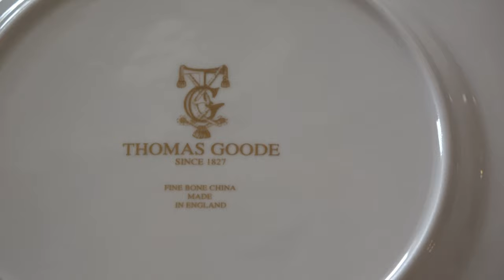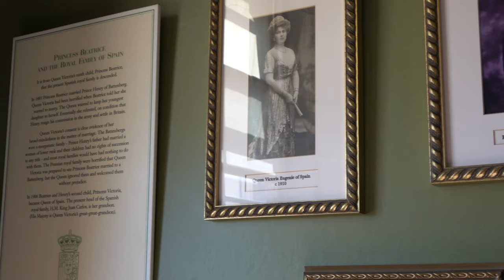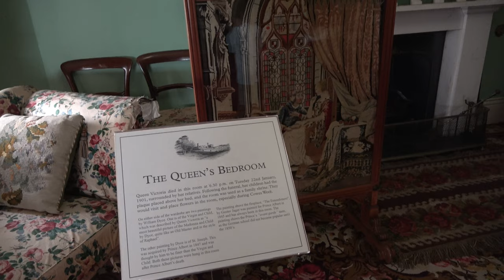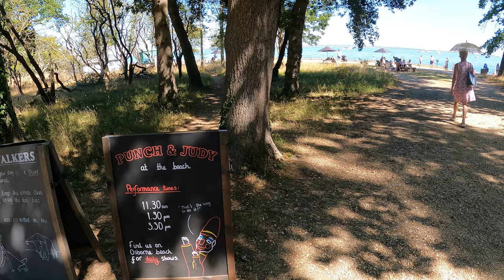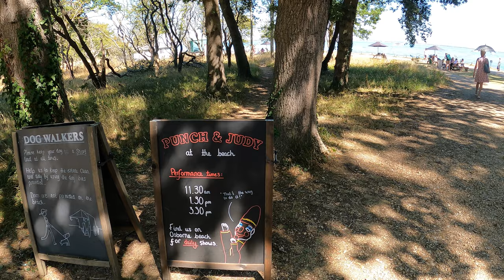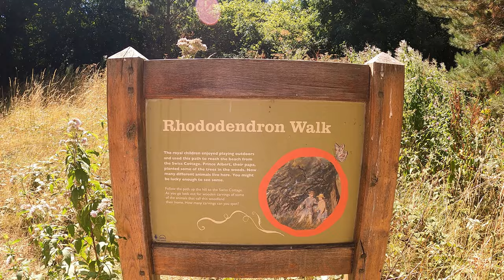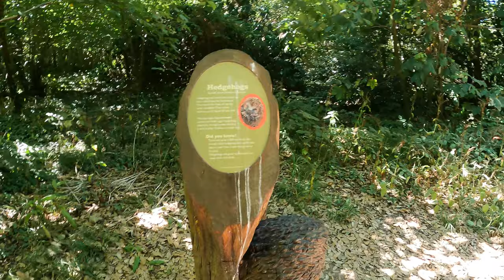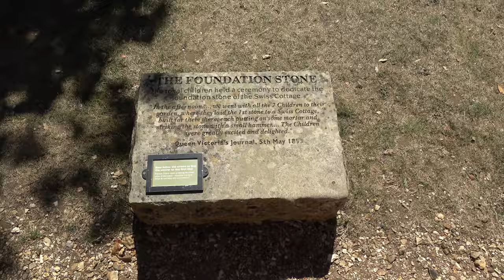Queen Victoria's Osborne House Isle of Wight August 2022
Osborne House was built between 1845 and 1851 for Queen Victoria and Prince Albert as a summer home and rural retreat. Albert designed the house himself, in the style of an Italian Renaissance palazzo. The builder was Thomas Cubitt, the London architect and builder whose company built the main facade of Buckingham Palace for the royal couple in 1847. An earlier smaller house on the site was demolished to make way for a new and far larger house, though the original entrance portico survives as the main gateway to the walled garden.

Queen Victoria died at Osborne House on 22 January 1901.